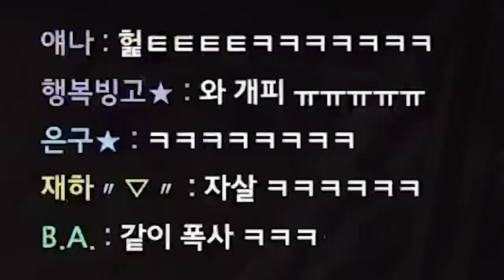뭐 이런 사람이 다 있어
* BGM
Track : 개억울, 댕청댕청, 맛춤뻡 빌런, 스파이, 아뿔싸, 힙리제를 위하여